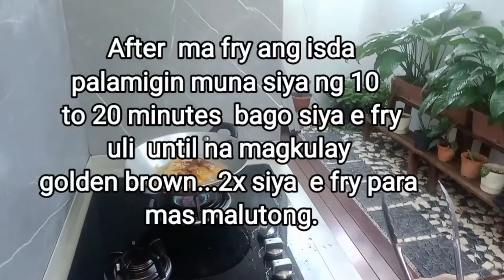COOKING: HOW TO COOK FRIED CRISPY FISH WITH SAUCE |Grace Em Vlogz Hind ki nagwa lahat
Ang sarapp sobrang Luton..  try nyonpo mag Luton guys